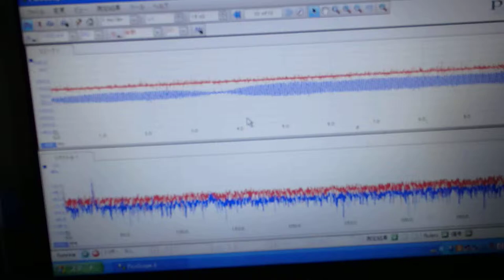超音波めっき処理：日本バレル工業株式会社